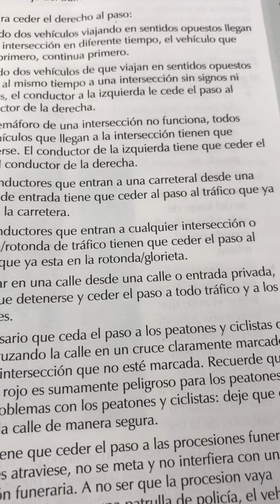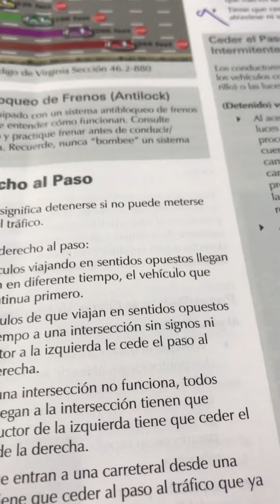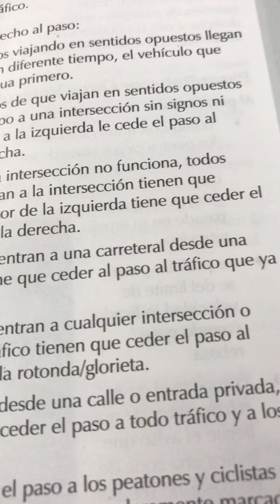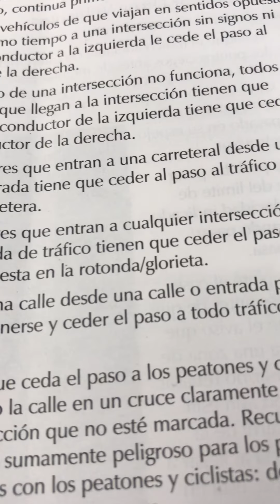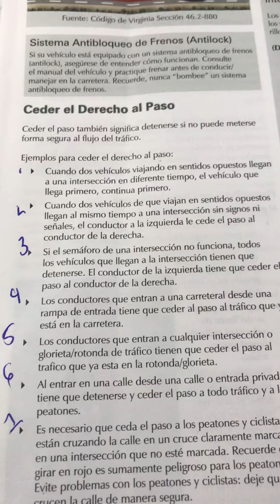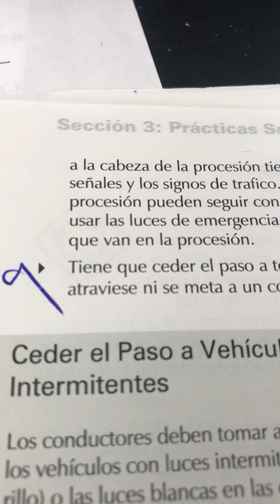Driving School DMV certify in Virginia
Escuela de Manejo y Driver Improvement clinic 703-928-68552 estudiando para pasar permiso de Virginia Certificados por el DMV